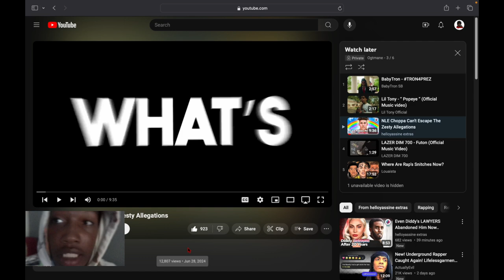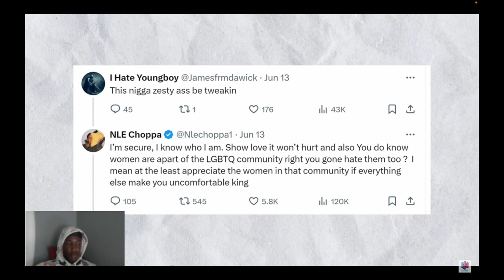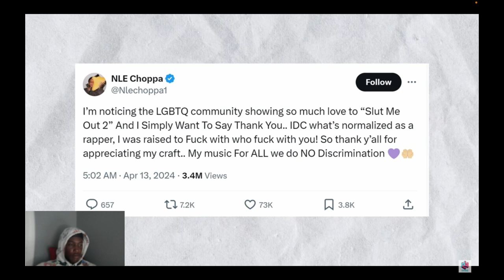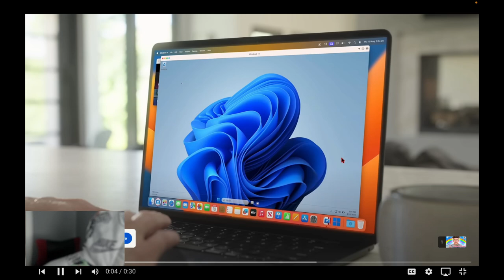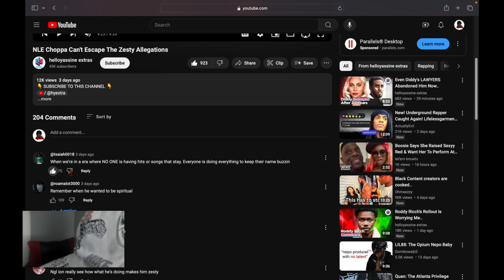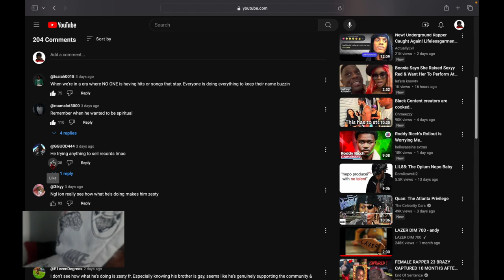Reacting To NLE Choppa Can't Escape The Zesty Allegations...SMh no no no